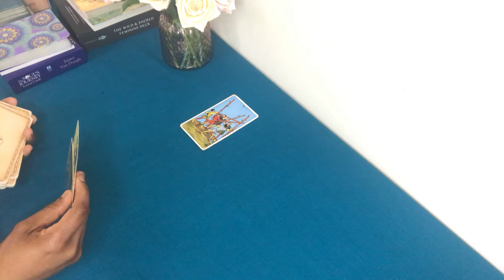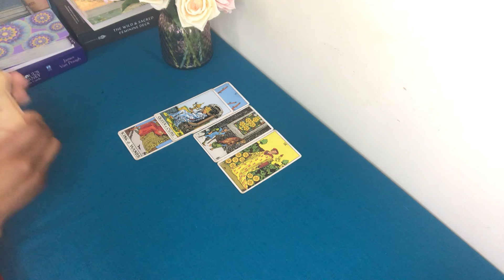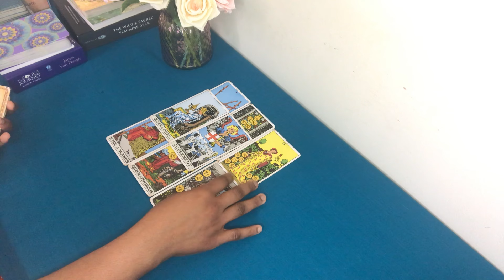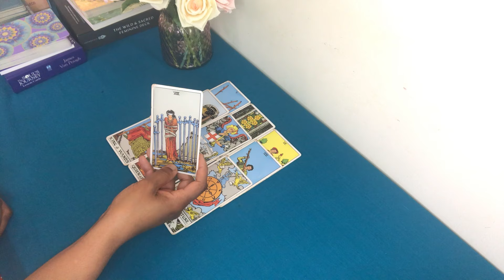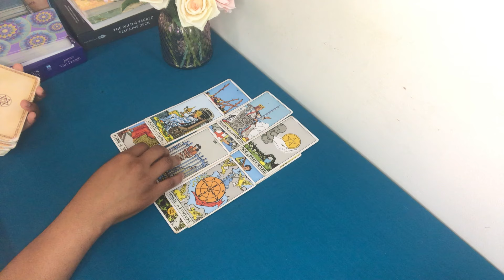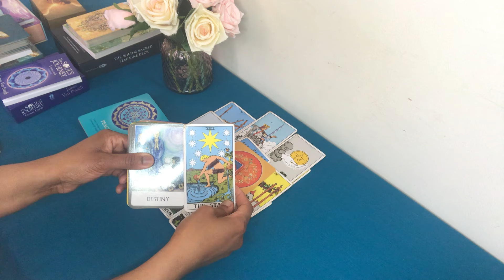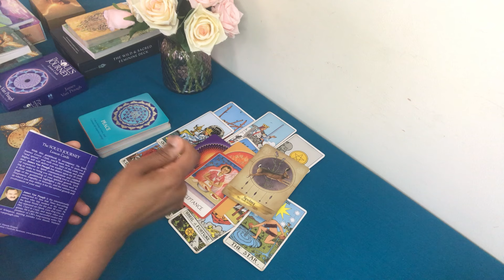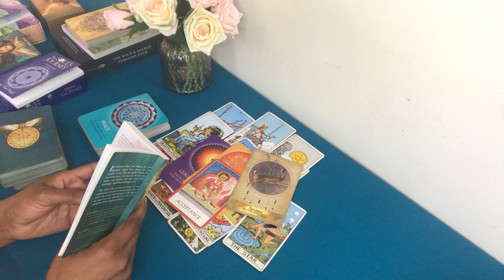CANCER ♋️ A HEAVY CURSE HAS BEEN LIFTED / What You Need To KNOW 💫 10-17 JUNE '24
𝑾𝒆𝒆𝒌𝒍𝒚 𝑷𝒐𝒔𝒕𝒔 𝑭𝒐𝒓 𝑬𝒗𝒆𝒓𝒚 𝒁𝒐𝒅𝒊𝒂𝒄 𝑺𝒊𝒈𝒏🌟
💜💫  Energy Forecasts and Updates (Sun Moon Venus Rising... ALL Placements)

💫 Embodied Waters is a name that is divinely inspired. It reflects on and explores the complexity of BEING; water contained within a body... heaven in human form... heaven and earth combined.. descension and ascension processes... are some of the ways (as I continue to discover more depth) to describe the purpose of the channel...

~ PS
1) Many of the readings (including Weekly Forecasts) are  also MAPS/ PATHWAYS. APPLY as you feel guided to
3) Based on the healing nature of some readings, please DO NOT listen while driving or operating heavy machinery.